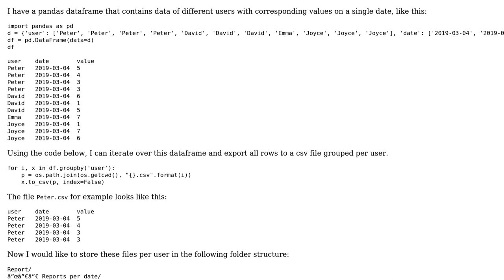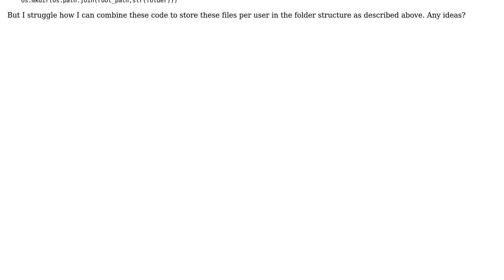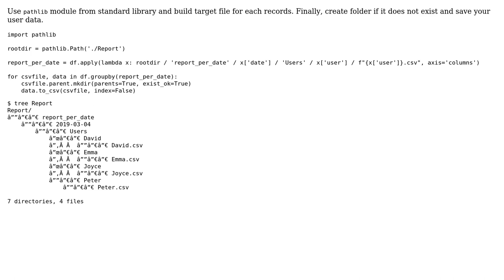Create folder structure based on values from a pandas dataframe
With thanks & praise to God, and with thanks to the many people who have made this project possible! You are responsible for your own actions.